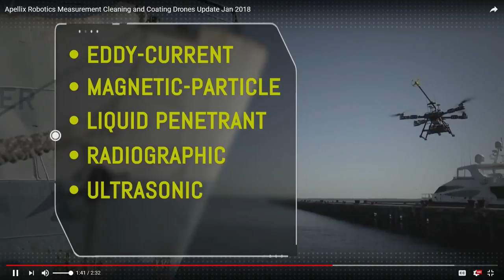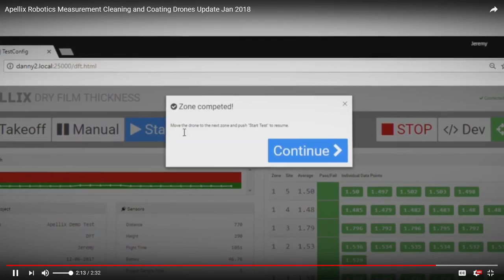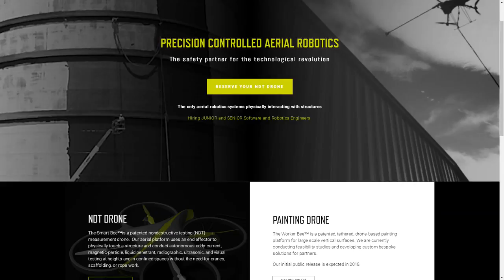LIFE Edge 51: Bob Dahlstrom - Interview of Apellix CEO on Drone Based Painting & Structural Testing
Today on Life Edge, we are joined by Bob Dahlstrom, founder and CEO of Apellix, which offers high-efficiency, robotic/drone based applications for painting large structures and ships, structural inspection and testing, and more.

Read Dr. Susan Nash's companion article for this interview on her eLearning Queen blog:

Sign up for our newsletter to receive a monthly digest of our best content right in your inbox